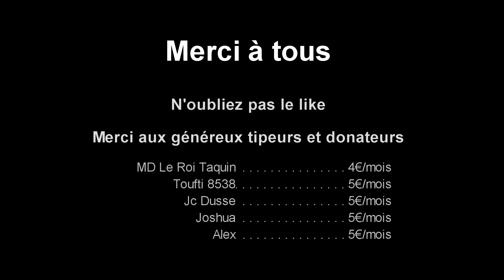grimgor, le restart [FR] TW Warhammer 2 ep18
Bienvenue à tous pour ce LP sur Total War: Warhammer II.

Date de sortie initiale : 28 septembre 2017
Série : Total War
Développeur : Creative Assembly
Éditeur : Sega
Genres : Jeu de stratégie au tour par tour, Real-time tactics
Plates-formes : Microsoft Windows